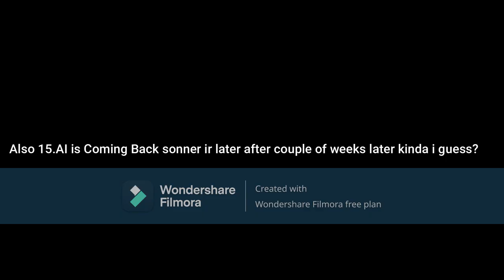The Alternate Future Of The Equestria And World In Countryballs S1 EP5: The “Alt” Plan Trailer.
NOTE: I'm NOT a "Brony" or anything I'm just mild Interest about it even though Ima Russian Slav Gopnik for it..